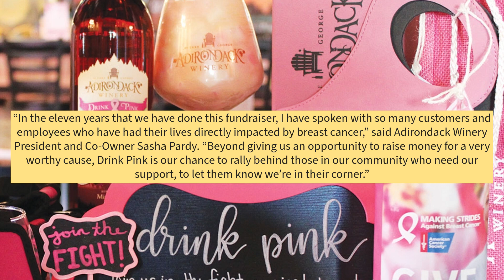Adirondack Winery sets its goal for breast cancer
Adirondack Winery is once again ready to "Drink Pink" with an annual fundraiser that this year aims to raise $20,000 for breast cancer research and awareness.